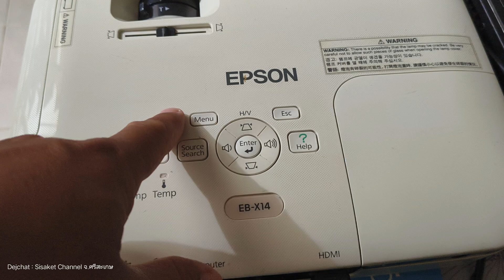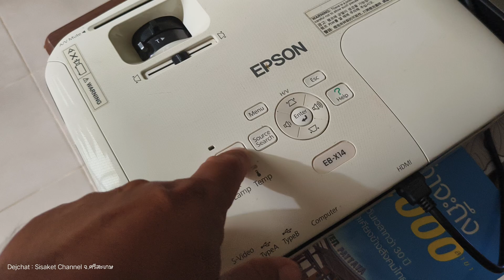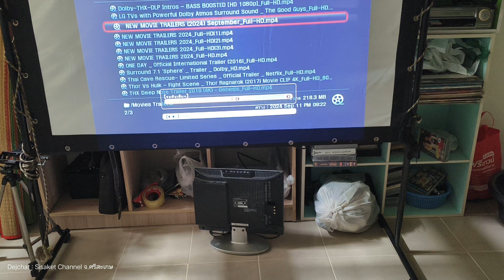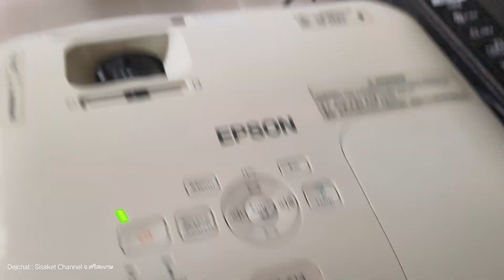โปรเจคเตอร์ โปรเจคเตอร์มือสอง Projector Epson EB-X14 ความสว่าง 3000 ลูเมนส์ โทร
โปรเจคเตอร์ โปรเจคเตอร์มือสอง Projector Epson EB-X14 ความสว่าง 3000 ลูเมนส์ Contrast 3000:1 ความละเอียด 1024X768 (XGA) สินค้ามือสองใช้งานได้ปกติ แสงแรง ขาย 8000 บาท โทร